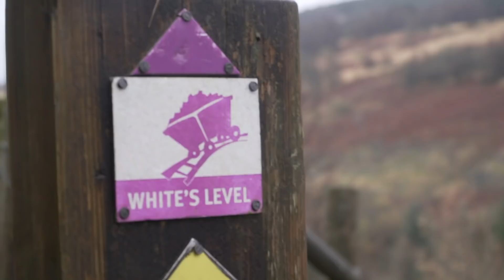Weathering The Storm | GMBN's Trail Ride With EMBN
Blake wanted to know what an electric mountain bike was like on a proper trail ride, so together with Steve Jones of EMBN the two of them headed to Afan bike park for a proper MTB ride. But the weather turned and a rain storm descended.

Do you ride with a friend who has an e-bike?

If you'd like to contribute captions and video info in your language, here's the link 👍

Reminisce 2 (Sting Version) - Da Tooby.
Lost In America (Instrumental Version) - Daniel Kadawatha.
Getting Tipsy 1 - Martin Landh.
Heliolingus - Ooyy.
The New Beginnings - Qeeo.
Once Again - Martin Hall.
Leave You Out (Sting Version) - David Björk.
Getting Tipsy 2 - Martin Landh